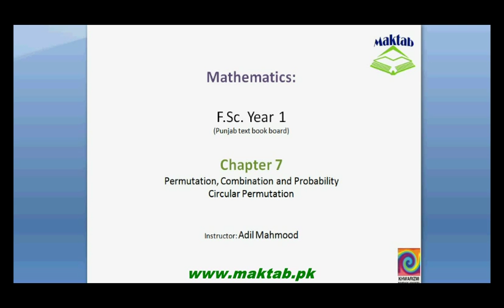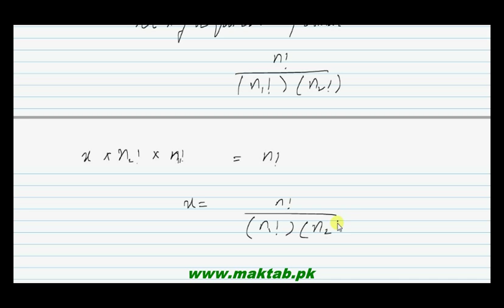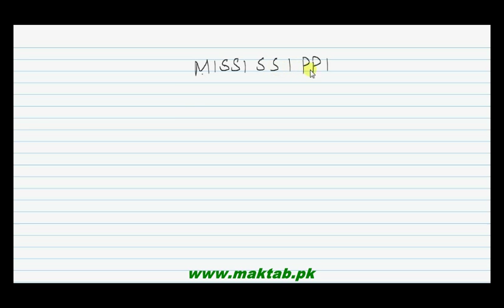FSc Math Book1, Ch 7, LEC 9: Circular Permutation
This video lecture from Permutation, Combination and Probability (F.Sc. first year Mathematics) covers: detailed discussion on the concept and use of circular permutation. Find more e-learning material and educational video lectures in Urdu at maktab.pk. These videos are free to use for promotional and commercial purpose by keeping the credits to Maktab.